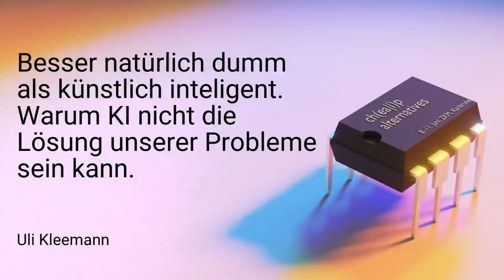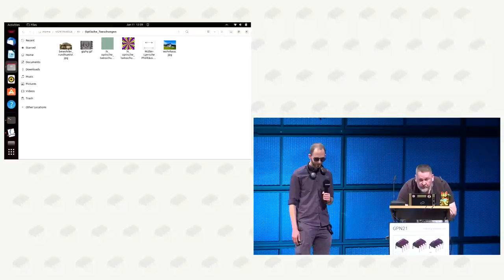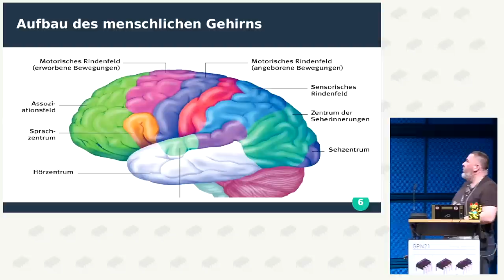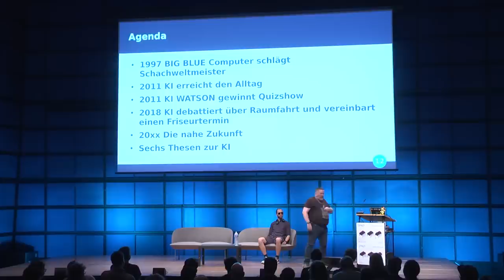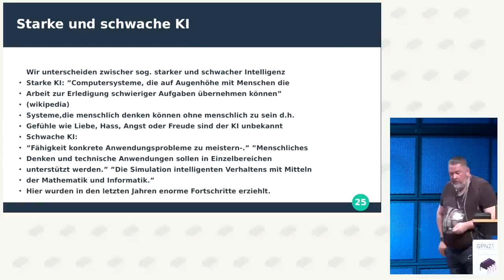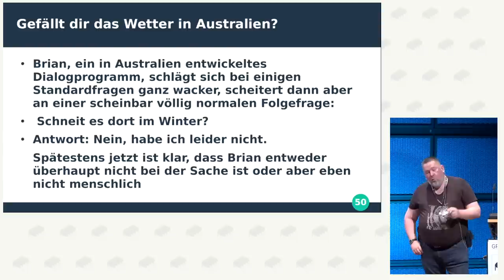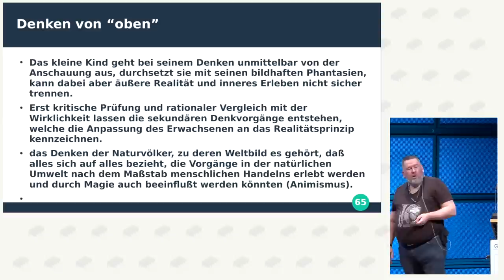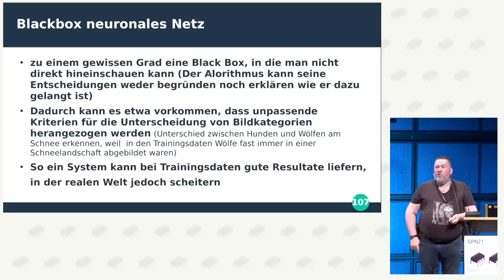Uli Kleemann: "Besser natürlich dumm als künstlich inteligent." Warum KI nicht die Lösung unserer Pr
KI ist eine ehrfurchtgebietende Technologie doch mit Intelligenz wie wir Menschen sie besitzen hat das Ganze nichts zu tun. Maschinen denken nicht, kennen keine Gefühle, können weder Empathie noch Antipathie empfinden. Ja die Maschine kann einen Tisch in Restaurant perfekt reservieren , doch sie wird niemals wissen wie es ist mit einer tollen Frau dort zu speisen.

KI ist längst keine Zukunftsvision mehr, sondern bereits in der Realität
angekommen. Es geht um mehr als um die Information, dass KI die
menschliche Dominanz im Schachspiel beendete. Vielmehr geht es darum,
dass KI die Art und Weise verändert, wie künftig Entscheidungen getroffen
und Wissen aus Daten erzeugt werden – und das über nahezu alle
Unternehmens- und Lebensbereiche hinweg.

Agenda
● Wann gilt etwas als intelligent?
● “Intelligenz ist was der Intelligenztest misst!”
● Was ist Intelligenz?
● Fluide und kristalline Intelligenz
● Was ist das Arbeitsgedächtnis?
● Was bedeutet “künstliche Intelligenz”?
● Starke und schwache KI
● Die lange Geschichte der KI

Uli Kleemann